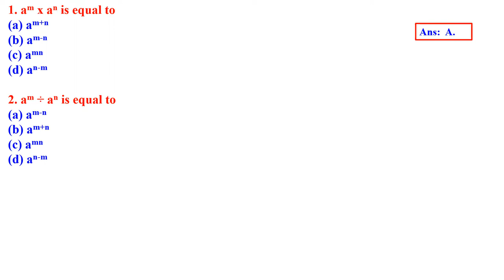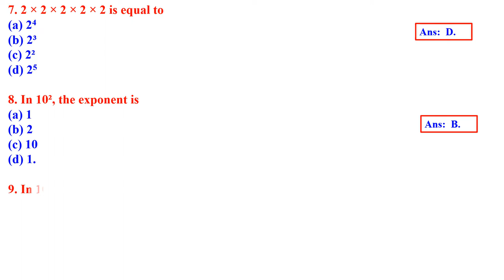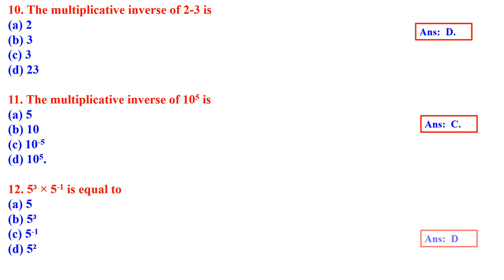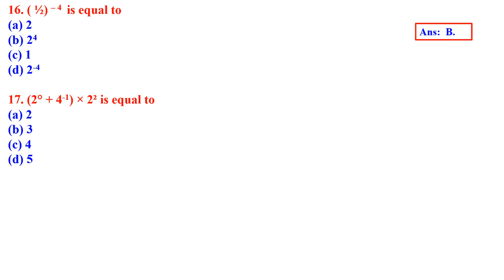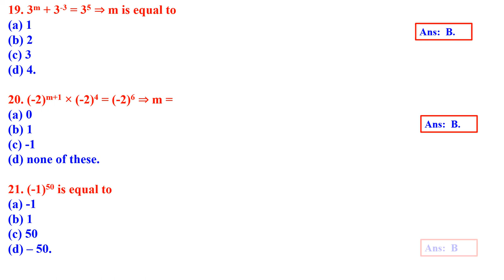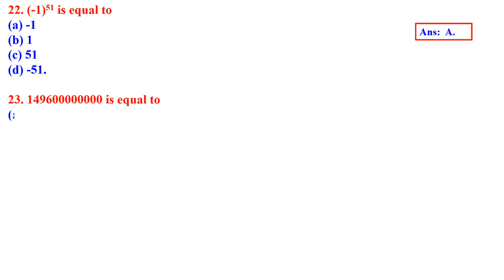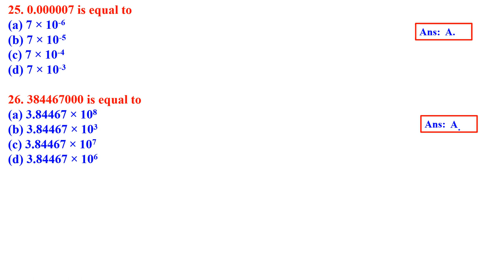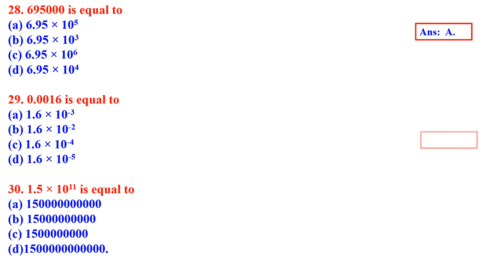CLASS 8 EXPONENTS & POWERS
MATHEMATICS MCQ  QUESTION AND ANSWER SOLVED